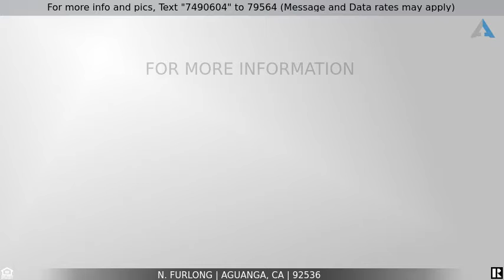Priced at $92,000 - N. Furlong, Aguanga, CA 92536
Magnificent Views 2.54 AC Lot 12

This is a diamond in the ruff, you will fall in love with this parcel it is fabulous has magnificent view from all directions including the lake, all of Aguanga Valley and backs up to national forest displaying Thomas Mountain as a backdrop. There is a pad at the top and ready to build your dream home. This 52,000 Ac Gated Community of 2-4 AC lots has a man made Lake Equestrian horse trails for riding,Fishing, Private Airstrip, Pool, Play Grounds, BBQ area, Basket and Volley Ball courts, live Security. Occasional snow, 3400 elevation, clean air, low property tax, on site Fire Department, 25 miles NE of Temecula Wine Country, Cahuilla Casino and MX motor park 4 miles close for lots of fun.